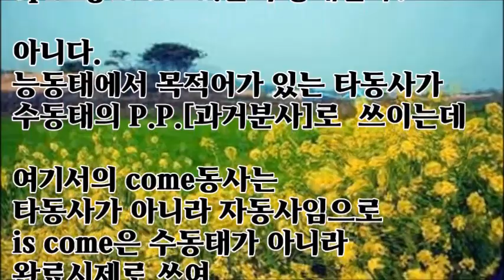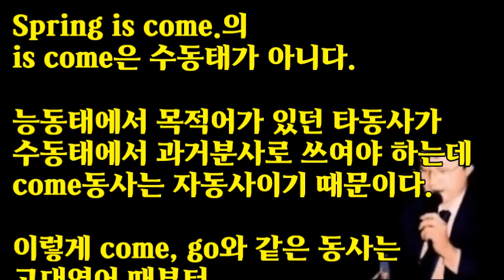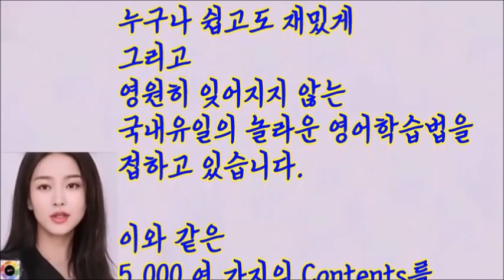Spring is come.은 수동태가 아니다!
☑ 국내유일의 상당히 특이한 영어 학습법연구 39년' Aha Ara English
   Creative Writer : Kim Bong-chi
   Planning/Production : Kim Jung-rye
   AI Voice : app.typecast.ai/ko